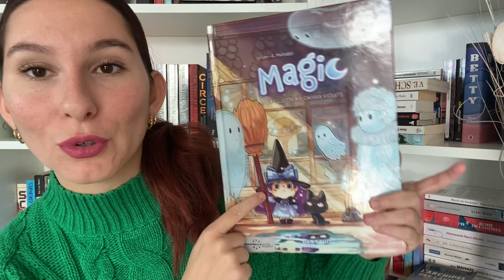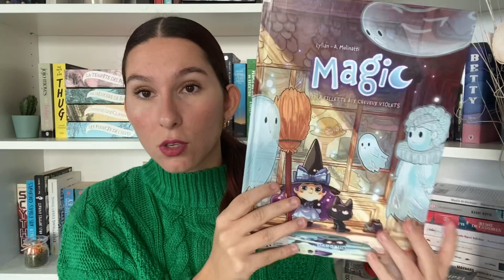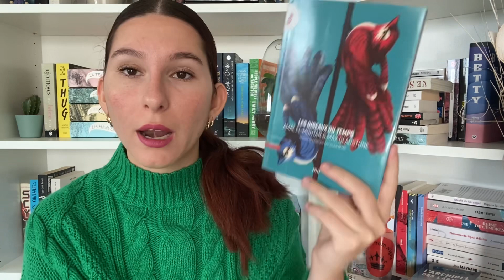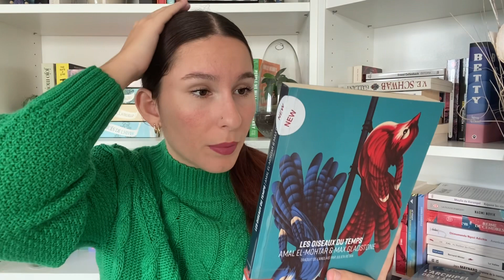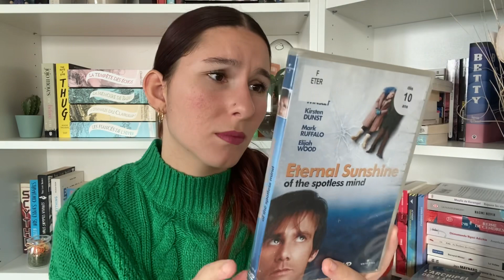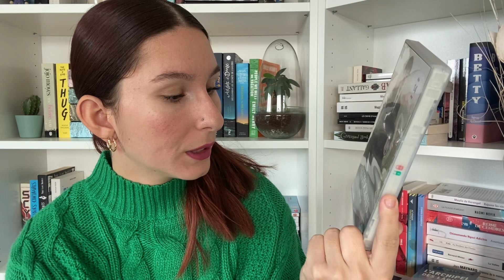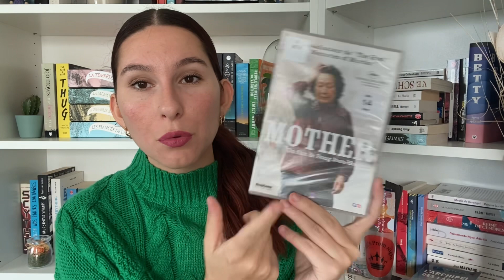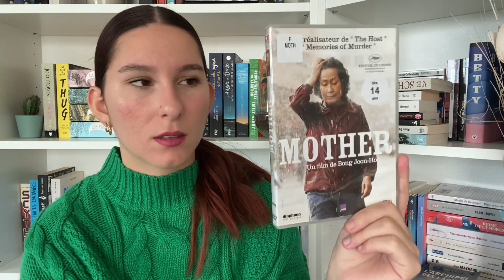Un bookhaul à ma sauce 📚🎥🧙🏻‍♀️ // Retour de médiathèque 🕯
🕯 Coucou Youtube!
La vidéo t'as plu? ☕️

Et vous ? Est-ce que vous empruntez des livres à la bibliothèque? 🤔

 N’hésitez pas à venir papoter avec moi! 🥰

🌱 À propos de moi:
Je m’appelle Ilona et j’ai 22 ans!
J’habite en Suisse (d’où l’accent peut-être 🥲)
Je filme avec mon téléphone 📱